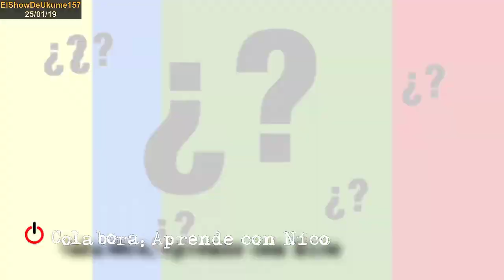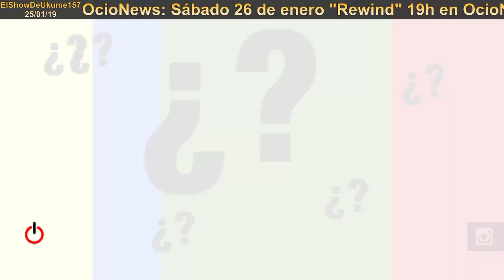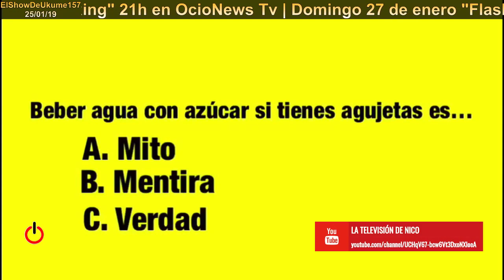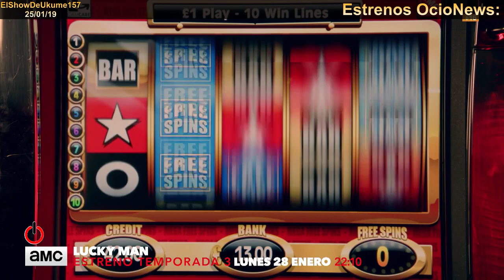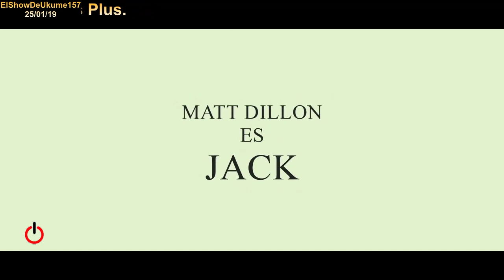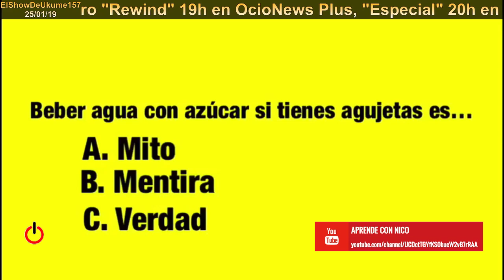Lo dejo cuando quiera | ElShowDeUkume 157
En este programa hablamos de "Atresmedia internacional" de Luky Man" de La casa de Jack", de "Lo dejo cuando quiera" y el canal de "Aprende con nico" nos trae su sección semanal "La pregunta de la semana".